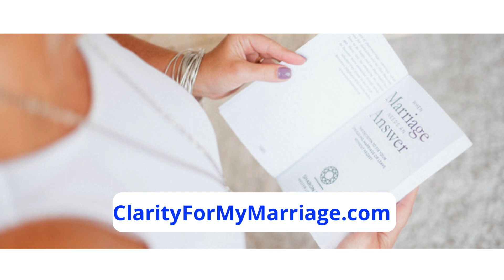Do You Have A Disconnected Marriage?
Hi, I'm Sharon Pope. I help women struggling in disconnected marriages get the confidence and clarity they need to either fix their marriage or move forward without regret.

If you’d like to explore whether or not there’s a fit for us to work together to get the clarity you need, go

When you subscribe to Sharon's channel, you will get the tools and insights you need to either create and sustain a loving, connected, and lasting relationship - or know how to walk away as lovingly and peacefully as possible.

About Sharon:
Sharon is a certified Master Life Coach and a seven-time International Best-Selling Author on love and relationships. She has been published dozens of times, including in the New York Times, has 300+ blog posts and 200+ YouTube videos.